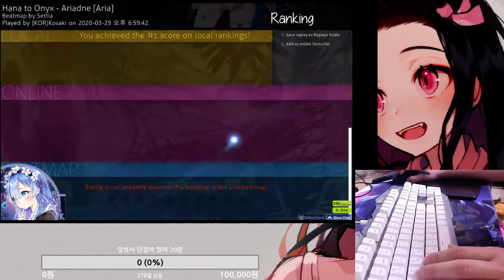Kosaki live play 8.56★ 96.69% PASS